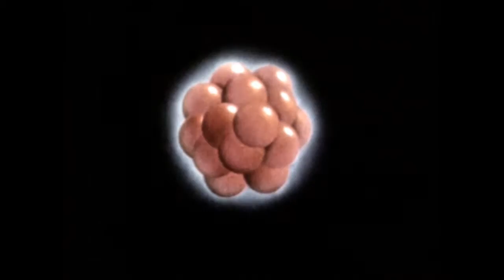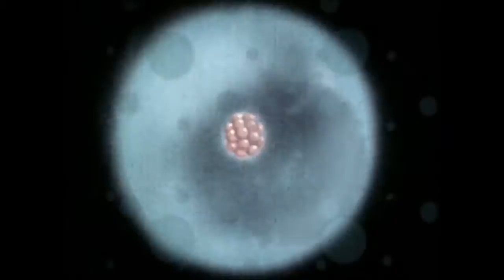Shelley Short "Electricity"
A music video for Shelley Short's "Electricity" from: Then Came the After -

This video was cut by morgans brother with the following list of found films from the Prelinger Archive:
"Your Hit Parade Commercial"
"Principles of Electricity (1945)"

Shelley Short - Electricity - Then Came the After